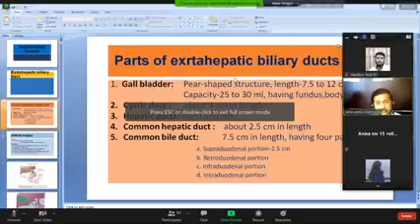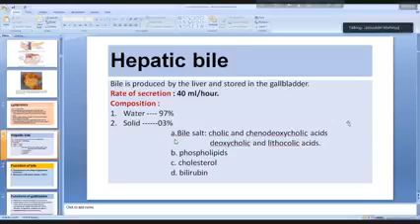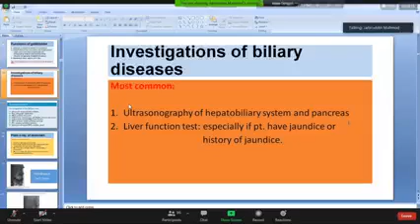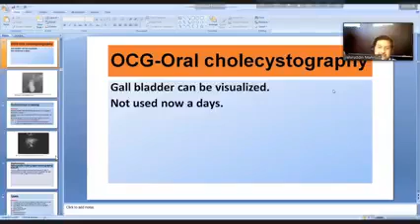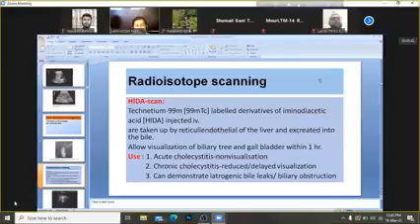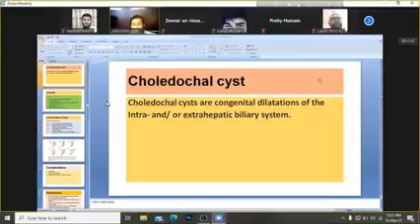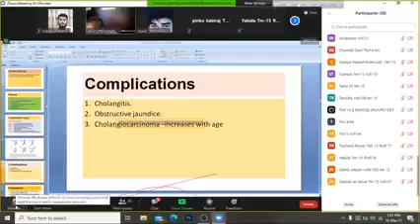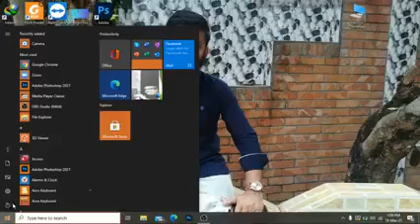SURGERY (01): HAEPATOBILIARY SYSTEM